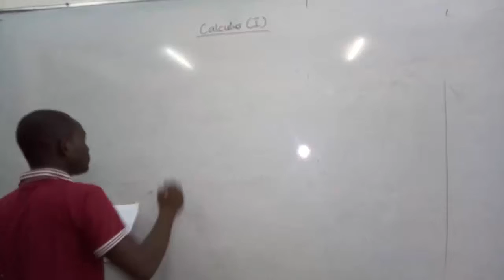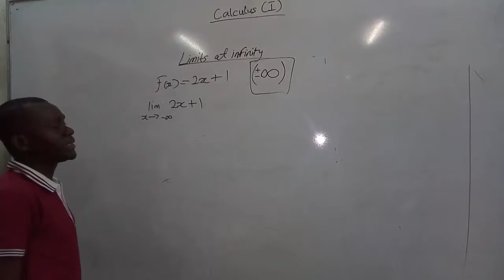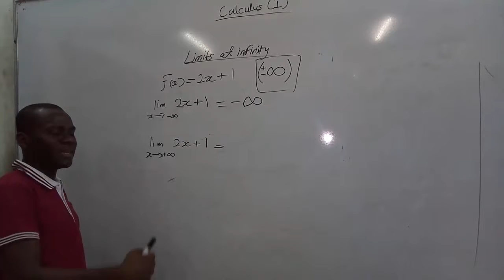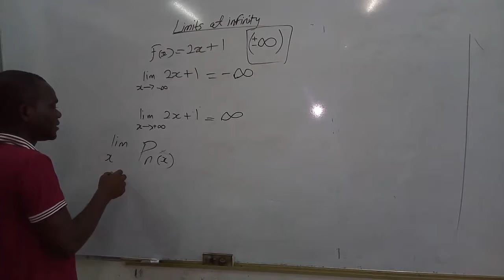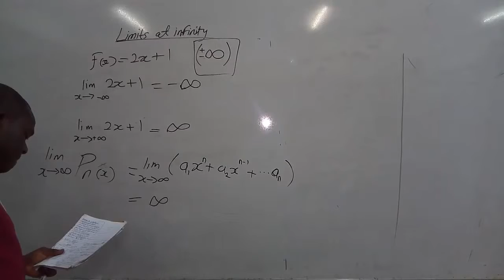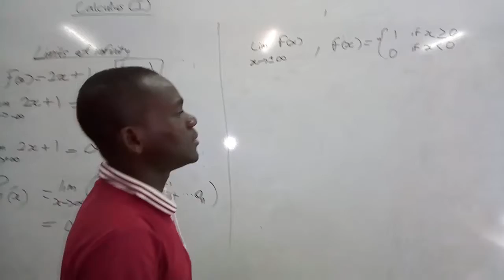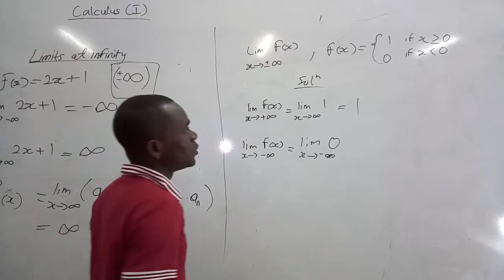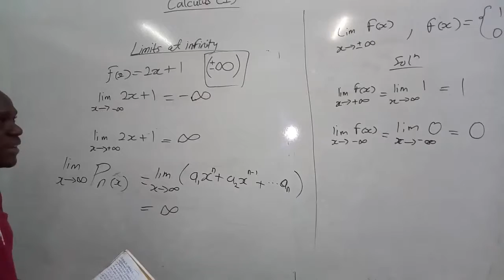CalculusLimit at infinity part 1